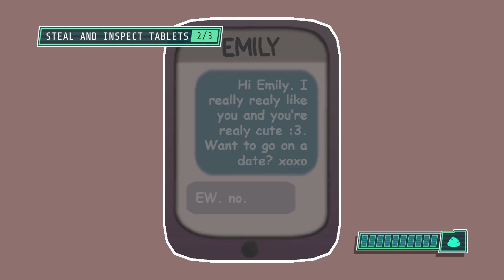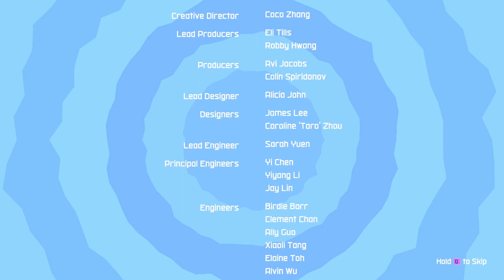Gunjamed plays Birds Aren't Real The Game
Birds Aren’t Real is a 3D sandbox game with a comic twist.Based on the real-life satirical conspiracy theory, play as a government surveillance pigeon drone, using sneaky maneuvers and creative thinking to manipulate the citizens and dispel their suspicions about the government's avian task force.